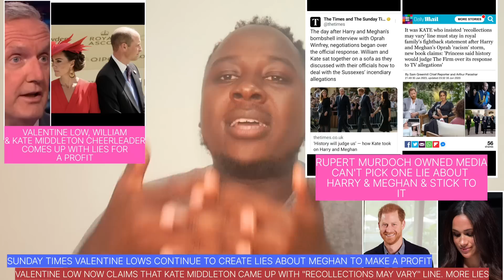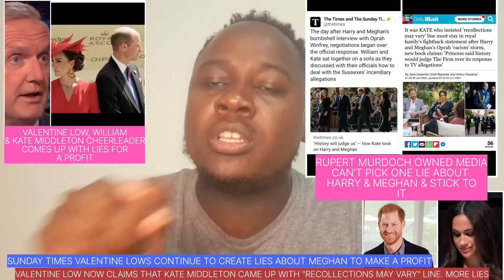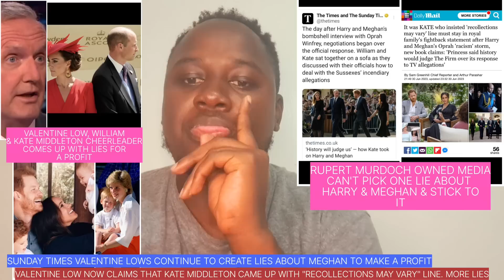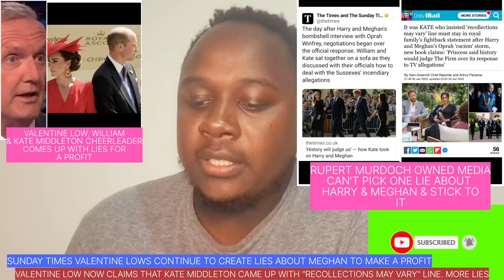"RECOLLECTIONS MAY VARY CAME FROM KATE MIDDLETON"WILLIAM CHEARLEADER VALENTINE LIES ABOUT MEGHAN&HAZ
"RECOLLECTIONS MAY VARY CAME FROM KATE MIDDLETON"WILLIAM CHEARLEADER VALENTINE LIES ABOUT MEGHAN&HARRY